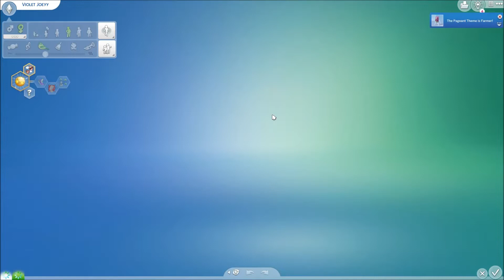KONKURS PIĘKNOŚCI DLA MAŁYCH DZIECI| PRZEGLĄD MODU TS4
Wracam do odcinków z przeglądem modów.W dzisiejszym filmiku spełnie swoje marzenie i wyślę toddlersa na konkurs piekności.Miłego oglądania.